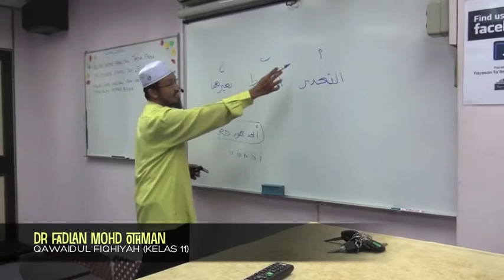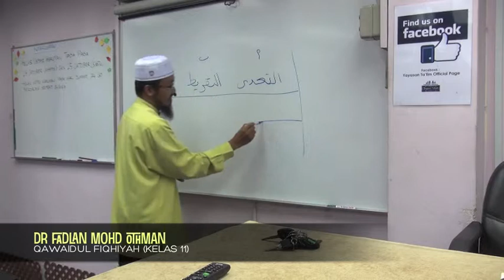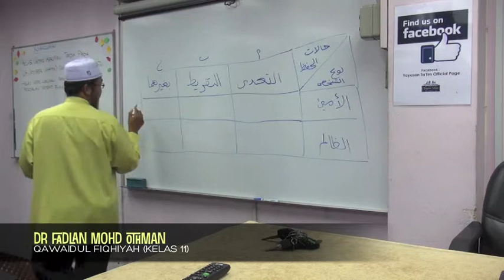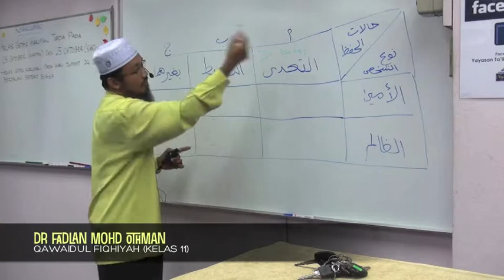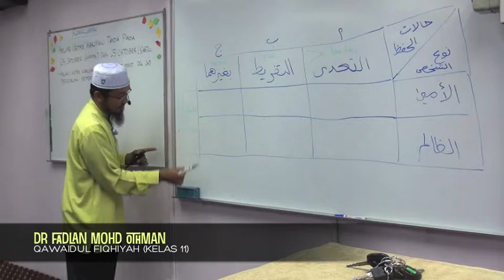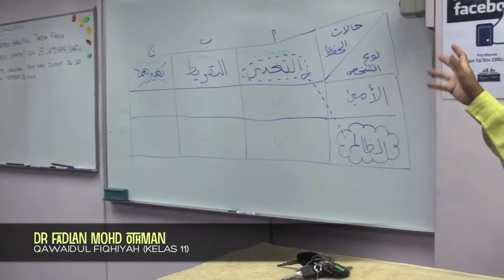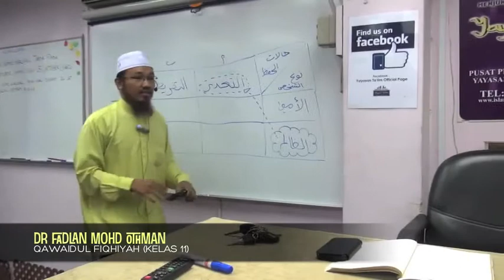Yayasan Ta'lim: Qawaidul Fiqhiyah [19-10-14]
Kelas pengajian Qawaidul Fiqhiyah (Kaedah-kaedah Fiqah) oleh Dr Fadlan Mohd Othman (hafizahullaah). Setiap hari Ahad 11:00 pagi di Yayasan Ta'lim, TTDI mulai 30 Mac 2014.

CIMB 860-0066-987